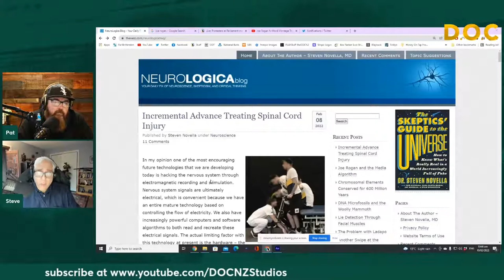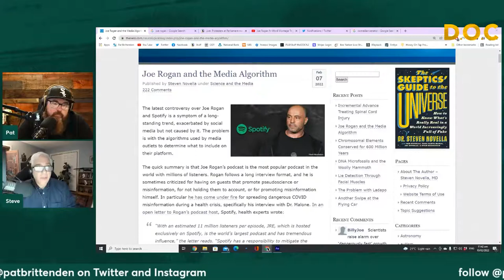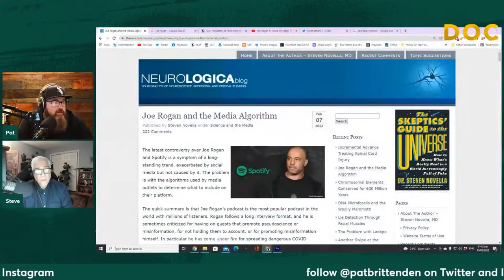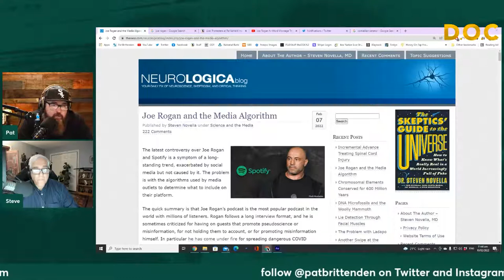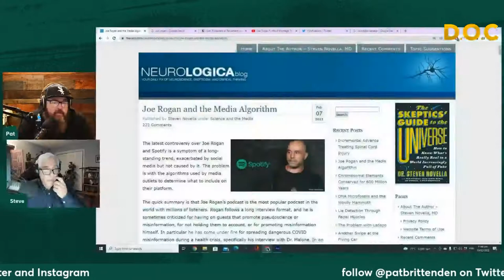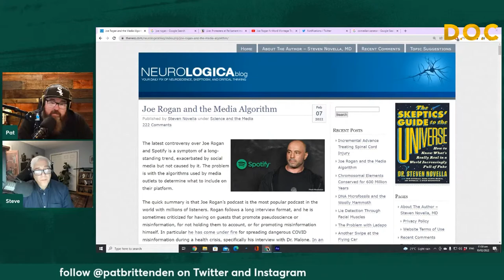215 Neurologist Dr. Steven Novella on Joe Rogan and the Media Algorithm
Dr Steven Novella is a neurologist, an author, part of the sceptic community, a podcast host and assistant professor at Yale University School of Medicine. Recently Dr Novella wrote on his Neurologica blog a post entitled “Joe Rogan and the Media Algorithm” talking about the dangers of algorithms driving information with no "journalistic filter"